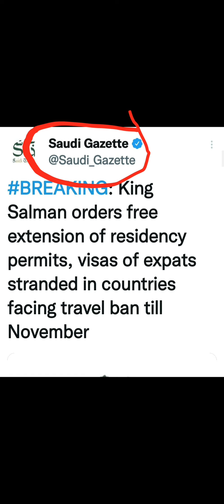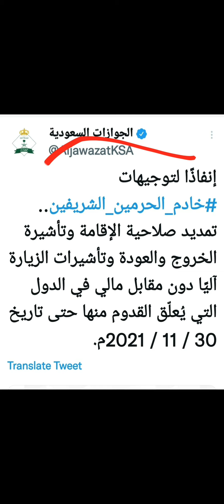Saudi Government Free Extended Iqama Re Entry Visa And Visit Visa Till 30 November 2021|by Hi Ahmad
Is video me kuch naii khabar ke bare me btaya hu umeed karta hu aap ko jaan kari ho

Saudi ke bare me jaan kari playlist link...

Phone/Mobile banking playlist link...

Request.

Please. LIKE  to my Channel
    Coments kar na bhule

Saudi Government Free Extended Iqama Re Entry Visa And Visit Visa Till 30 November 2021
India To Saudi Arabia Flights Start India Saudi Arabia Via Dubai